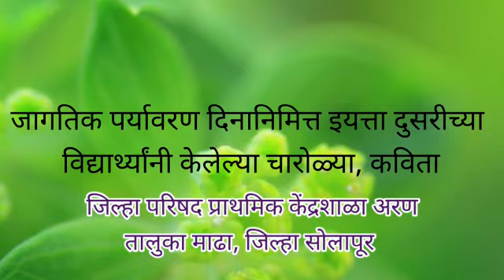५ जून/ जागतिक पर्यावरण दिन/ विद्यार्थ्यांनी केलेल्या चारोळ्या व कविता/ इयत्ता दुसरी/ जि. प. शाळा अरण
Video from Ideachi K@lp@n@

५ जून/ जागतिक पर्यावरण दिन/ विद्यार्थ्यांनी केलेल्या चारोळ्या व कविता/ इयत्ता दुसरी/ जि. प. प्रा शाळा अरण